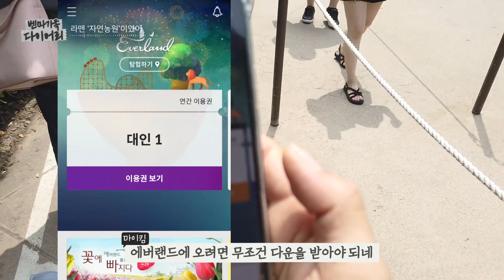사라진 에버랜드 사파리 버스 대타로 등장한 요것?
안녕하세요!
벤문&마이킴 벤마부부 입니다. 자연농원 시절포함해
45년간 운영하던 에버랜드 사파리 버스가 역사속으로 사라진다는 기사를
접하고 다들 안타까움을 금지 못했는데요!
역시나! 우리의 기대를 저버리지않고 더욱 강력한 녀석이 등장했습니다.
사라진 에버랜드 사파리 버스 대타로 등장한 물건을 지금부터 만나보시죠!!